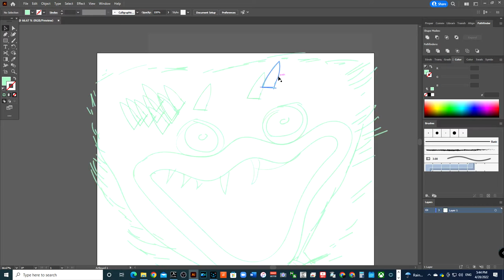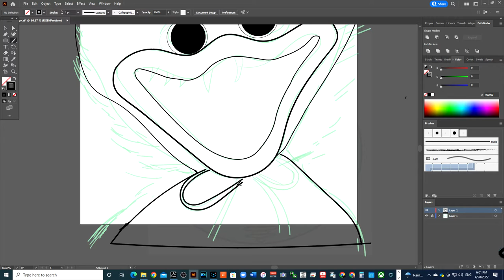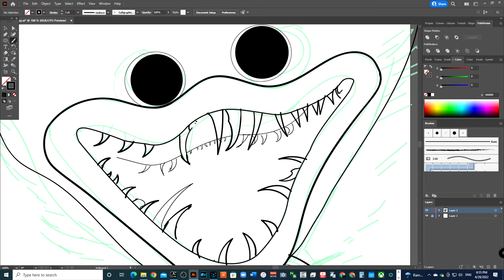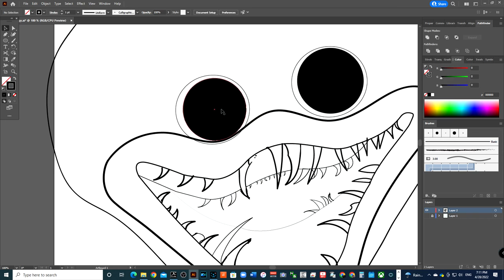How to Draw Huggy Wuggy Line Work in Adobe Illustrator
Learn how to draw huggy wuggy line work in Adobe Illustrator.  This is a quick picture in Illustrator and I didn't put as much emphasis into shading.  If you want more tutorials like this one that with audio commentary please let me know.

In this video: wuggy huggy illustrator,how to draw huggy wuggy,wuggy huggy,huggy wuggy illustrator tutorial,speed art,vector art in illustrator,wuggy huggy speed art,illustrator vector art,how to draw in Adobe illustrator for beginners,illustrator tutorial,wuggy huggy tutorial,huggy wuggy illustrator tutorial 2022,how to draw huggy wuggy easy,how to draw huggy wuggy from poppy playtime,how to draw huggy wuggy face,how to draw huggy wuggy step by step,wuggy huggy poppy